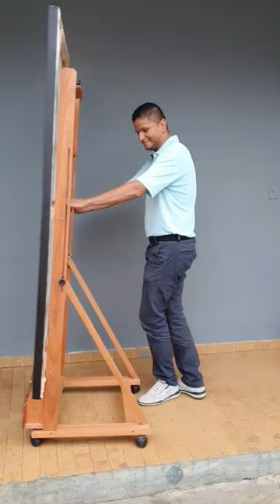Pintura a Óleo Paisagem